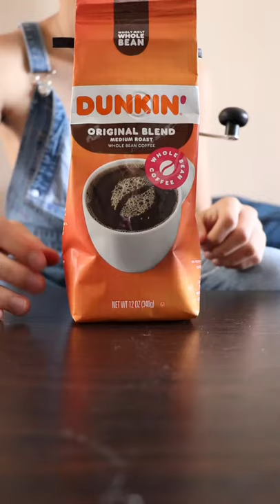best part x cold brew | aeden alvarez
here's me singing Best Part while making cold brew :)